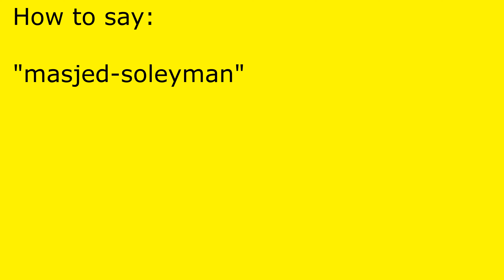How to pronounce masjed-soleyman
masjed-soleyman pronunciation.